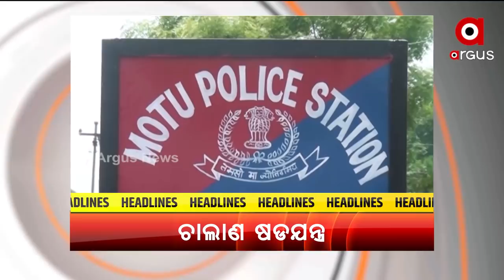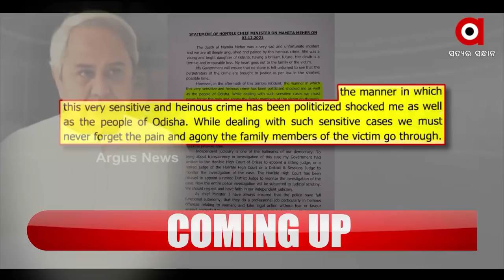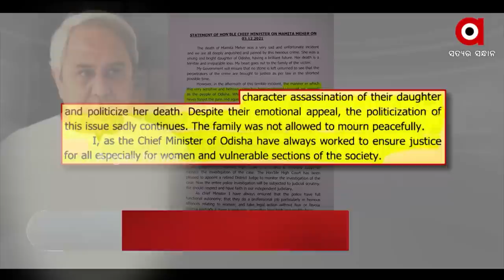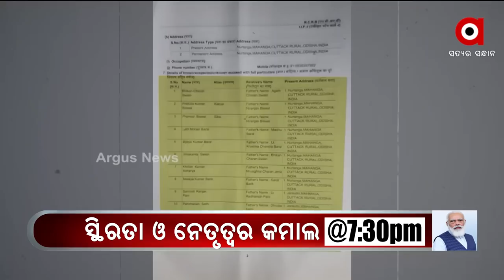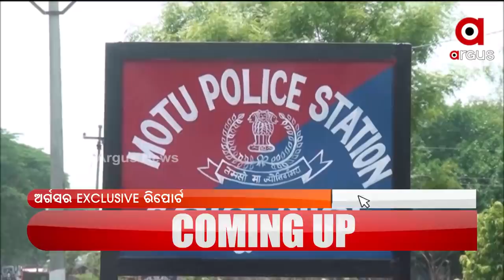PRIME ODISHA II 05 DEC 2021 II ArgusNews